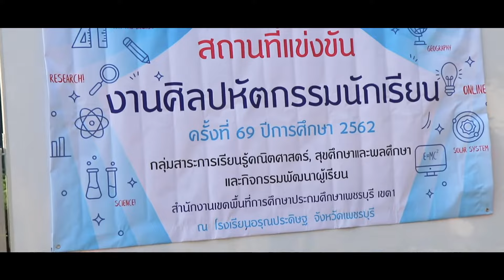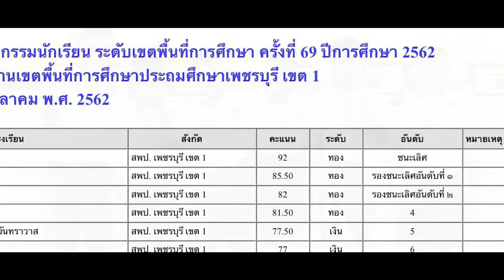เชียร์ลูกๆแข่งขันการผูกเงื่อนเดินทรงตัวและโยนบอล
เชียร์ลูกๆแข่งขันการผูกเงื่อนเดินทรงตัวและโยนบอล ในงานศิลปหัตกรรมนักเรียน ระดับเขตพื้นที่การศึกษา ครั้งที่ 69 ปีการศึกษา 2562 สังกัดสำนักงานเขตพื้นที่การศึกษาประถมศึกษาเพชรบุรี เขต 1 วันที่ 24 - 26 ตุลาคม พ.ศ. 2562

โรงเรียนวัดดอนไก่เตี้ย ได้ระดับเหรียญทองชนะเลิศ และต้องเตรียมตัวไปแข่งขันระดับชาติต่อไปครับ